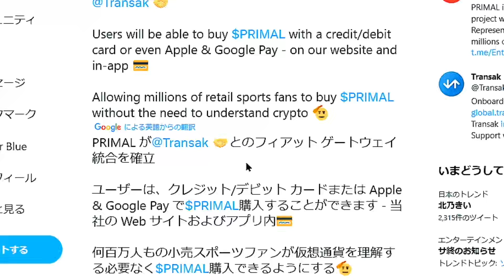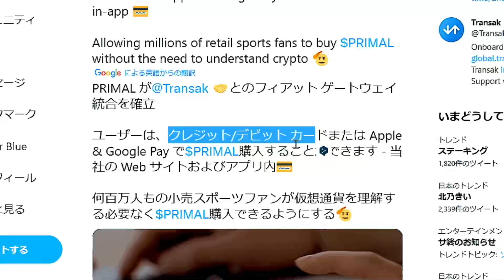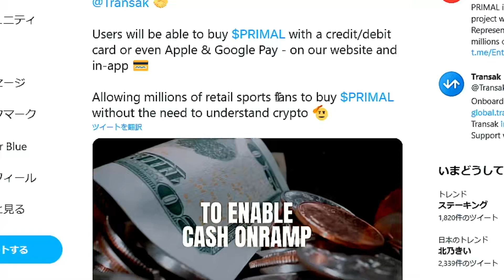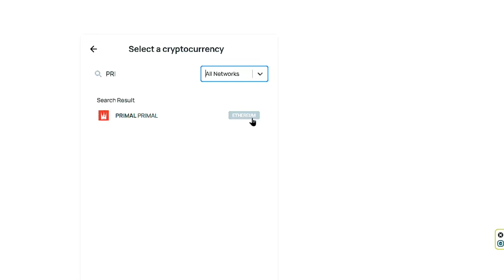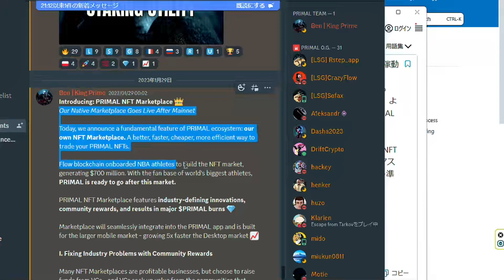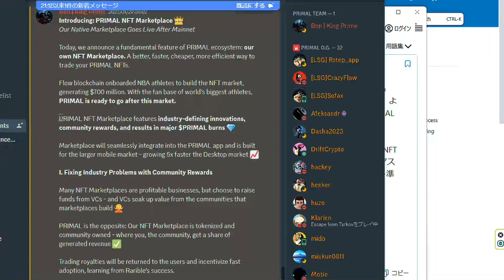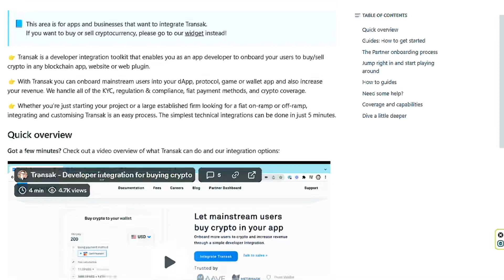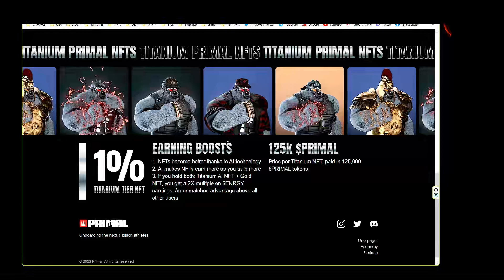【PRIMAL】$PRIMALの購入方法が追加！【ローンチ前M2E】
Pay払いはびっくり！

本日のおすすめ👇
AppleWatchのバンド

コード：FRUYCCIO
👆これないと稼げません！

STEPネットワークアプリ第二弾！